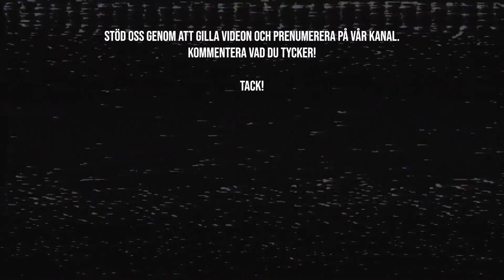Sarah Åsard, #36, ”Att leverera är mycket viktigt för mig”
Sarah Åsard föddes i London men kom till Sverige som liten och hamnade söder om söder i Stockholm.Med en hårt slitande mamma fick hon som ung lära sig att inget kommer gratis.
Hon började jobba när hon var 12 år, startade sitt första företag när hon var 21 år, idag driver hon sin egen frisörsalong Urban Hair. Sarah vet hur det är att arbeta hårt för sin dröm. Vi får ta del av Sarah’s resa med mycket driv och även om sorgen över brorsonen Marley,som blev skjuten mars 2015.

Gillar du det vi gör och vill stötta med en engångssumma så swishar du på: 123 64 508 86

Instagram Marketing:
Conffido